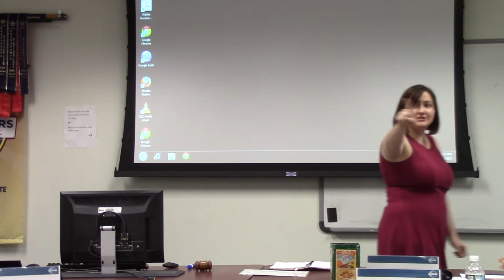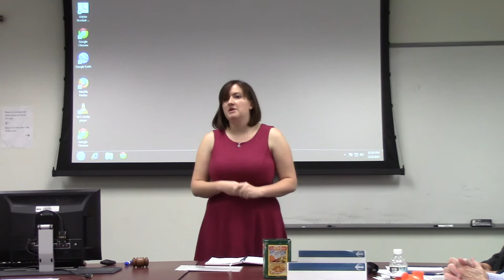How to Walk Like a Woman